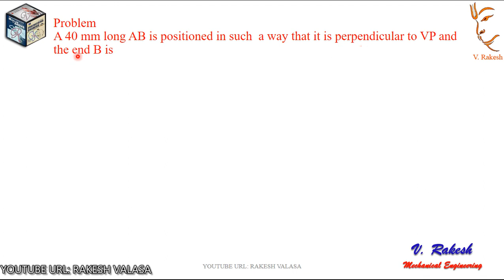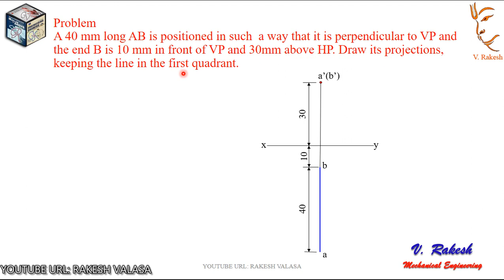Problem1, projections of straight lines-1